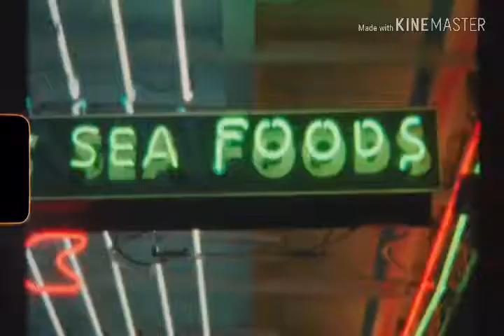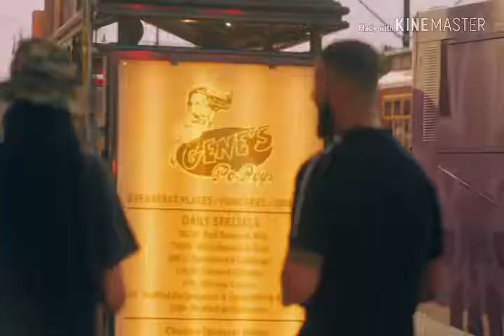In My Feelings Drake with Squirrel Voice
Kiki do you love "Squirrel"